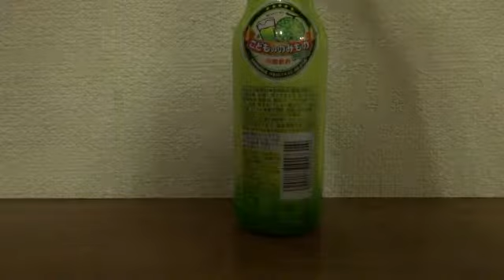こどもののみものメロンでカンパ～イ！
こどもののみものメロン